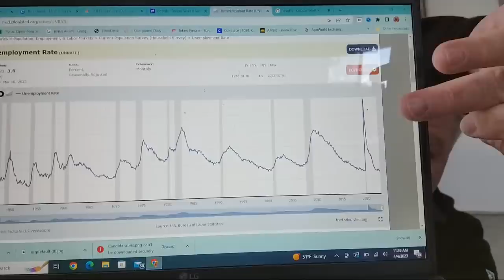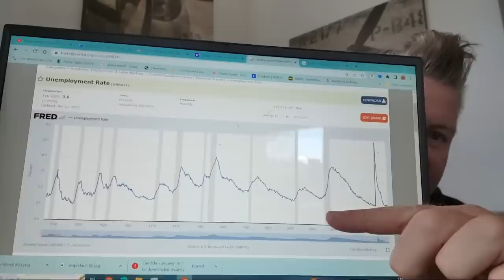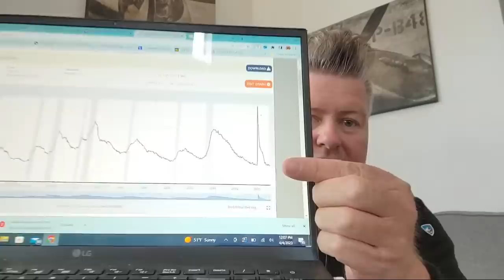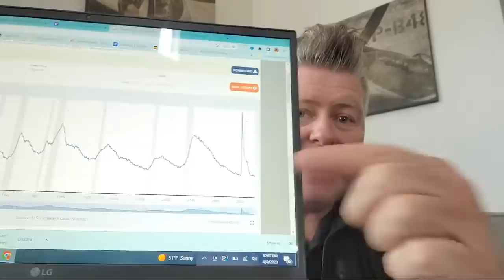Job Openings Tumble Mass Layoffs Start (McDonald's Layoff)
According to a new report from the jobs site Indeed, job openings in the US started to tumble for the first time in 2 years in February. This coincides with other major layoffs in the food service industry, including at McDonald's.

This may be bad news for those looking for a job, but it could be good news for those looking for a new career opportunity. With so many jobs disappearing at once, there's sure to be some openings available. If you're considering a career change, now may be the time to do it!

💸 If you would like to learn how to start a side hustle / business or buy items for less money 💰 and sell for more then here is a link to my course on how to start a side hustle and to get 50% off use code HALFOFF

🚨 If you would like to take advantage of the real estate crash course then here is the